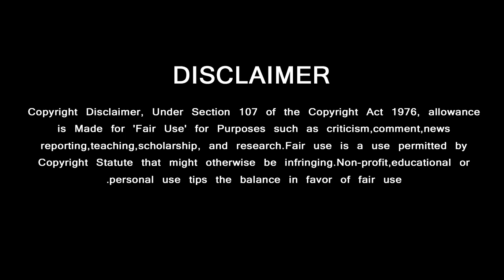அஜீத்தால் உச்சத்திற்கு போன திரிஷா | Thala Ajth | Trisha | Simbu Open Talk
அஜீத்தால் உச்சத்திற்கு போன திரிஷா…… அதிரடியாக பேசிய சிம்பு

GREEN VISION CHANNEL DOESN'T SUPPORT PIRACY